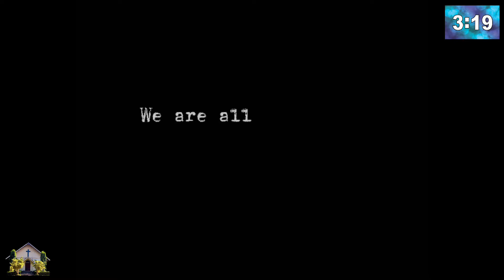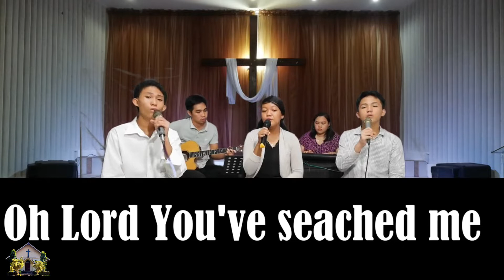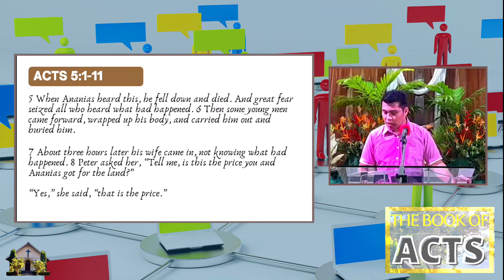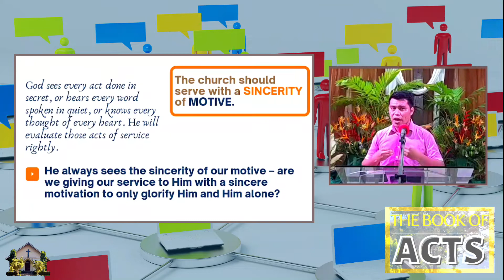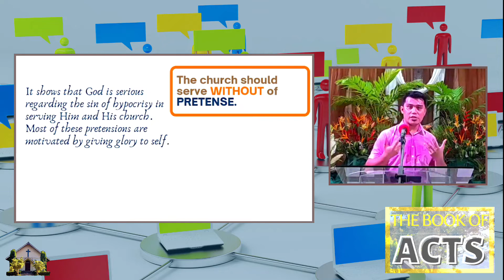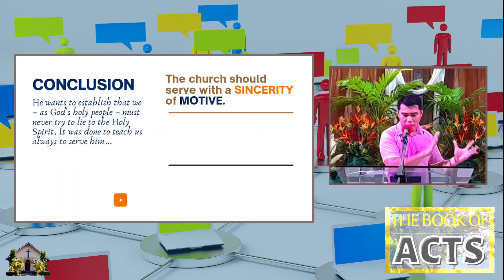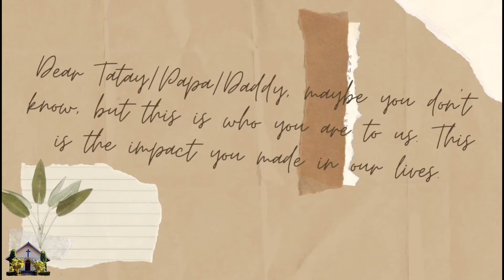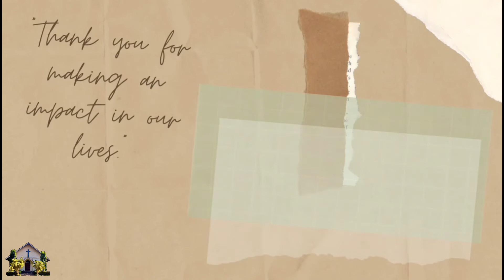Ebenezer Community Alliance Church Online Worship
The Book of Acts: Three Important Lessons from the Story of Ananias and Sapphira

Rev. Ricky Lagare
Preacher

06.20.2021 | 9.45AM